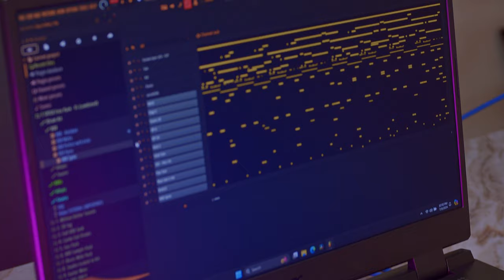"We In the Kitchen" Episode 15 - Santana BANGA